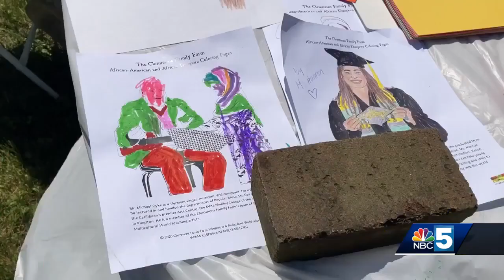Clemmons Family Farm celebrates Juneteenth through art